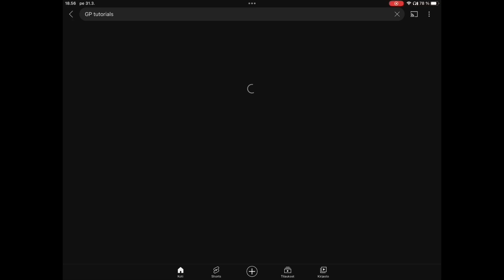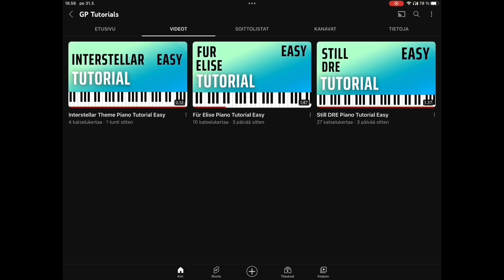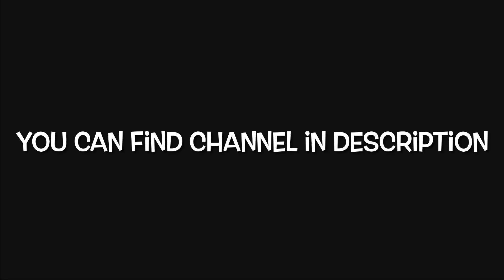NEW CHANNEL?!? (OMG)…. (Not Mine🧐)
THIS IS LINK TO MY TWO FRIENDS OWN CHANNEL

SEE IN NEXT VIDEO

 BYEE